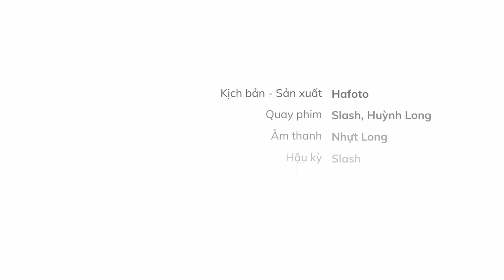Nhiếp Ảnh Cơ Bản - Nên chơi máy ảnh fullframe hay crop?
Đây là câu hỏi anh Hafoto được rất nhiều bạn hỏi. Mời mọi người cùng xem 🥰
✅ Mọi người xem toàn bộ Lớp Học Nhiếp Ảnh của Hafoto Training